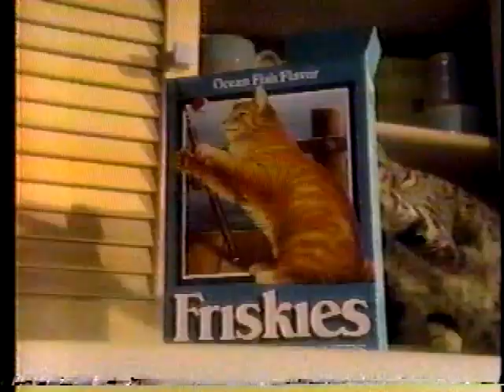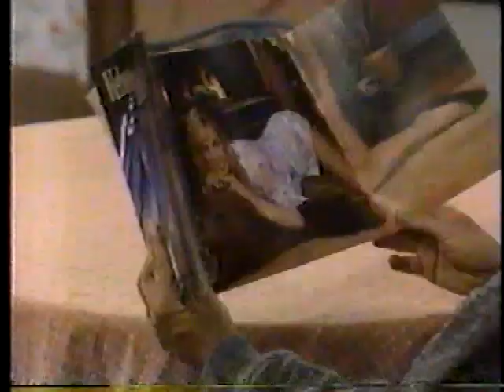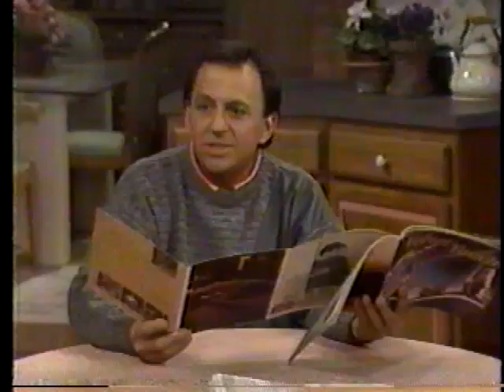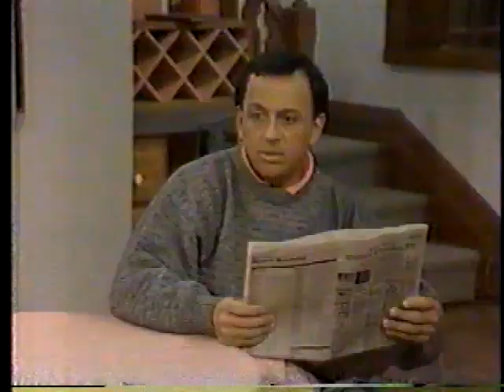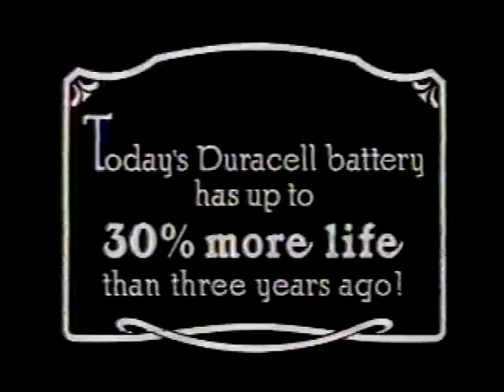The Charmings Complete 1988 ABC Broadcast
Complete broadcast of the final episode - "The Woman of His Dreams"- of the 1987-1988 fantasy sitcom "The Charmings" as aired with original commercials and bumpers on February 11, 1988 on Los Angeles' ABC affiliate KABC.